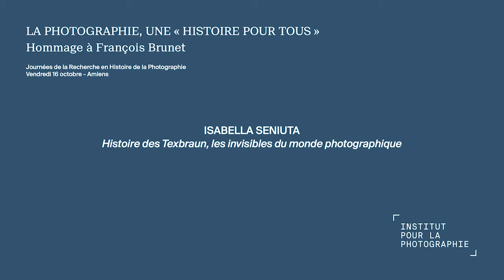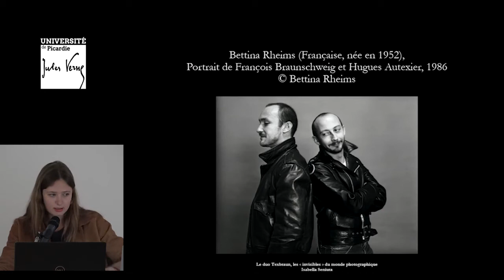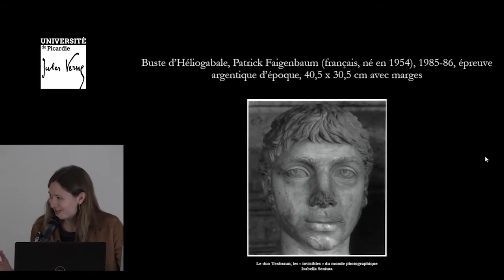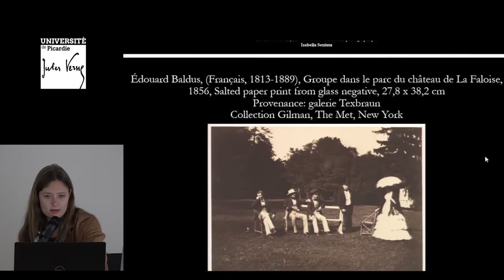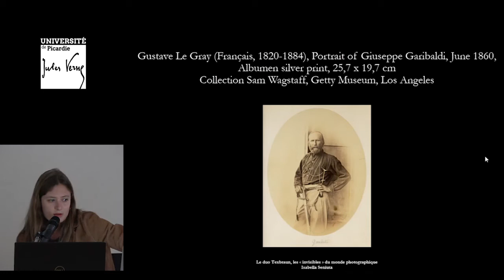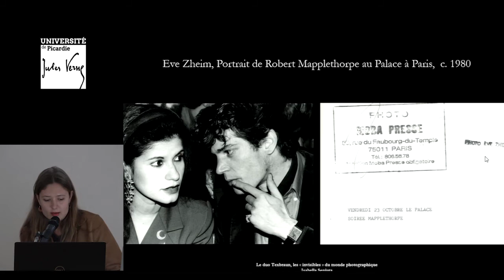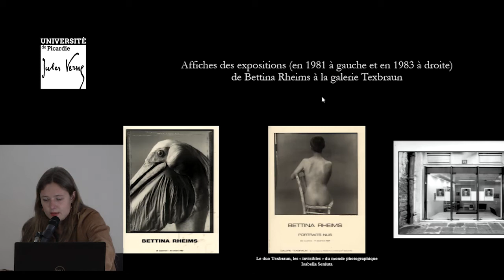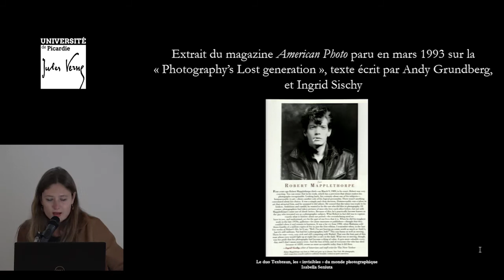#13 Intervention d'Isabella Seniuta / JOUR 2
VIDÉO #13 - VENDREDI 16 OCTOBRE 2020 AU LOGIS DU ROI À AMIENS
MODÉRATION PAR CHRISTIAN JOSCHKE, Maître de conférences au département d’Histoire de l’art et d’Archéologie de l’Université Paris Ouest – Nanterre
ET OLIVIER LUGON, Professeur d’histoire de la photographie, Université de Lausanne
INTERVENTION D'ISABELLA SENIUTA, "Histoire des Texbraun, les invisibles du monde photographique."

Le colloque La photographie, une “histoire pour tous”, organisé sous la direction scientifique de la revue "Transbordeur : photographie, histoire, société", en partenariat avec l’Université d’Amiens, l’Université de Lille et la Maison Européenne des Sciences de l’Homme et de la Société à Lille, propose de rendre hommage aux travaux sur l’histoire et les images de François Brunet.

Dans le prolongement du colloque "Les manières de faire vernaculaires"
(Université de Paris, LARCA, 23-24 janvier 2020), qui a axé son propre hommage à François Brunet sur la notion de vernaculaire et sur les productions qui s’y rapportent, il concentrera ses réflexions sur les formes populaires d’écriture de l’histoire de et par la photographie.